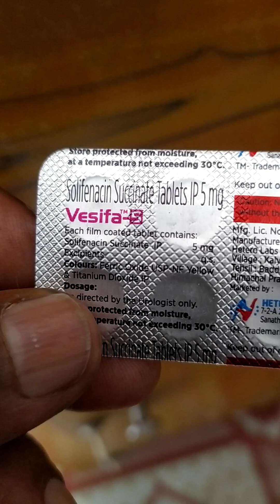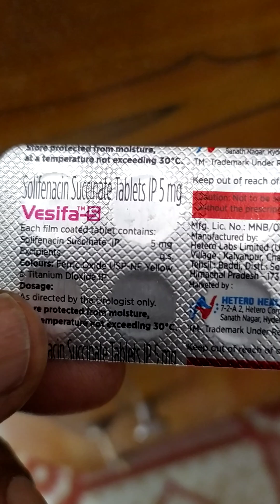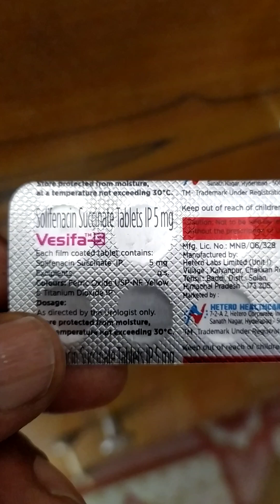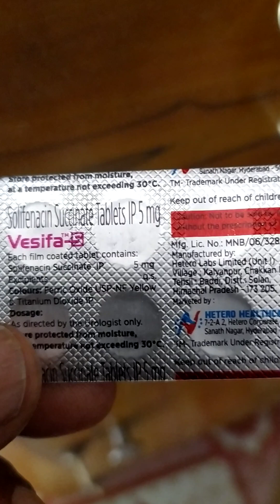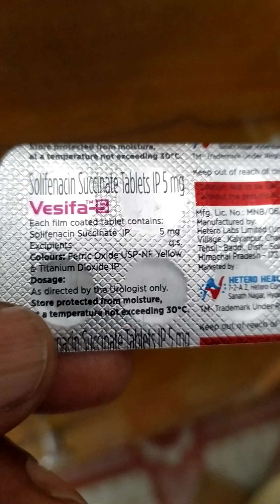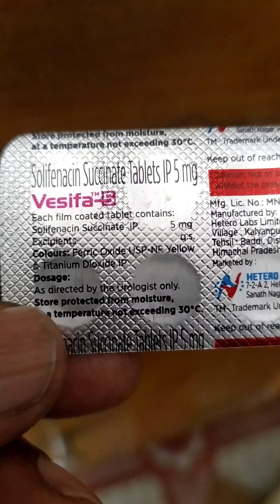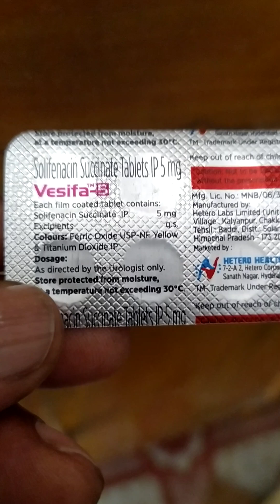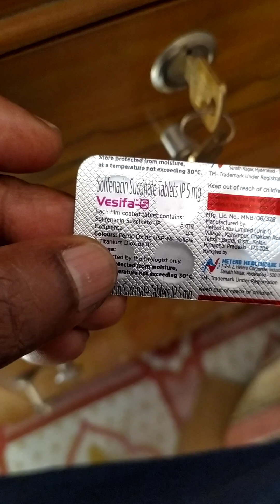Tab Solifenacin succinate 5 mg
Solifenacin is used to treat bladder problems, including neurogenic detrusor overactivity and symptoms of an overactive bladder, such as incontinence (loss of bladder control), a strong need to urinate right away, or a frequent need to urinateYou can take your dose at any time but try to take it at the same time each day. Swallow your tablets whole with a drink of water. Do not chew or crush themThus, nighttime dosing with solifenacin would more effectively improve nighttime symptoms such as nocturi